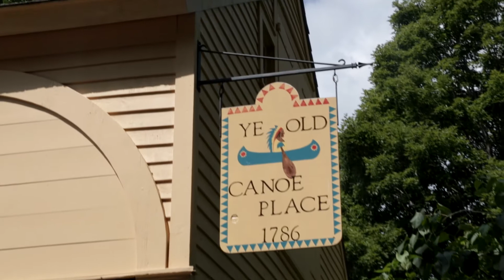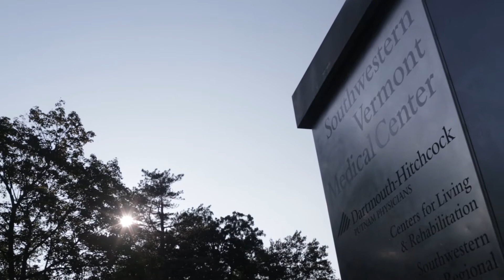Peter Palmer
Peter Palmer, prostate cancer survivor, talks about his experience at Southwestern Vermont Medical Center.